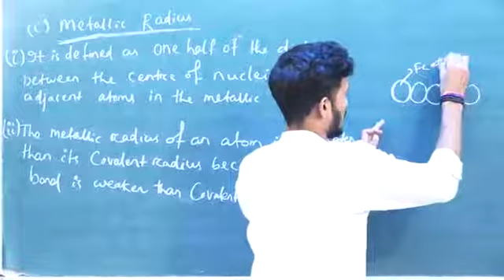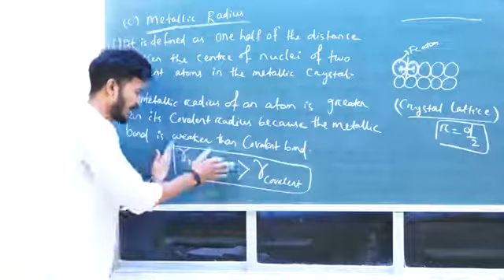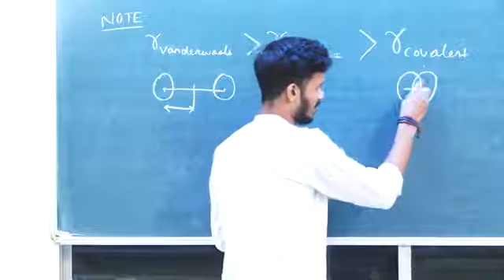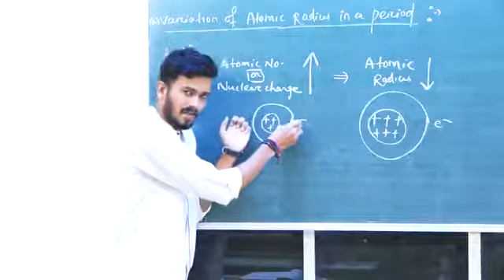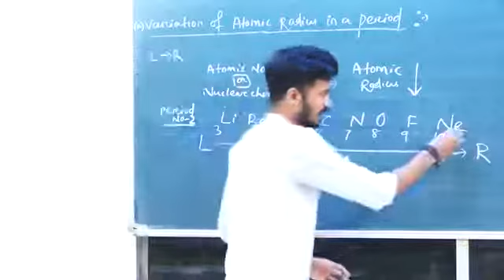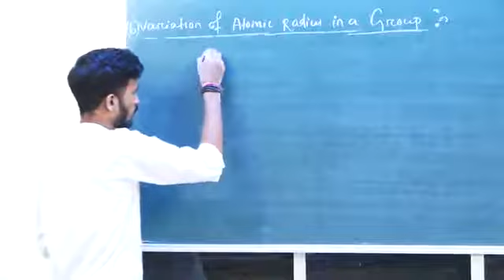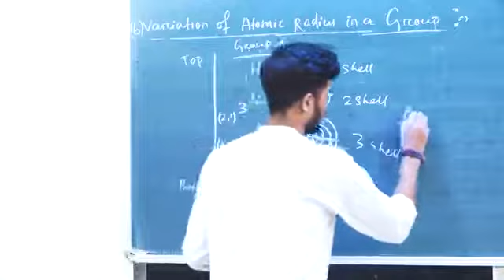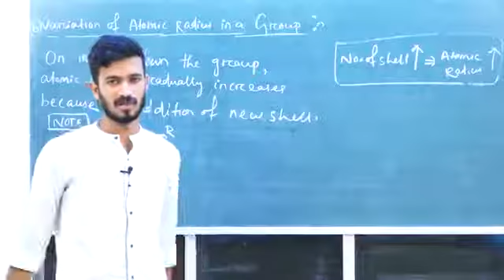Periodic Properties | Lecture -10 | Metallic Radius | Variation of Atomic radius in a Period & Group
Details explanation on Metallic Radius Radius &
Variation of Atomic radius in a period & group...